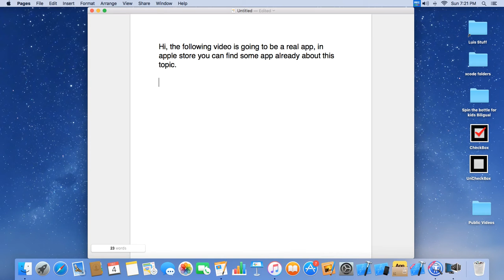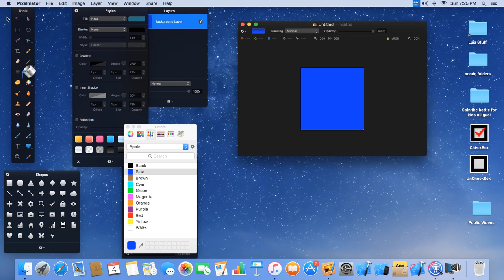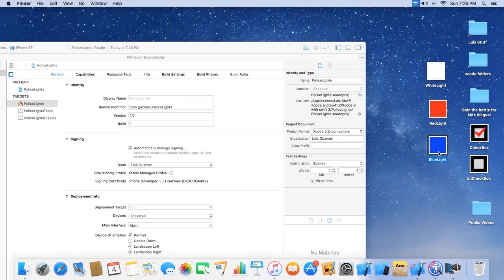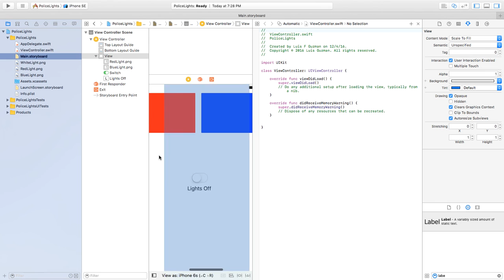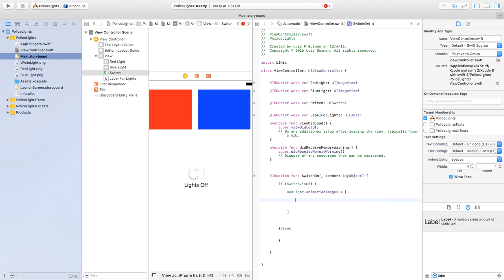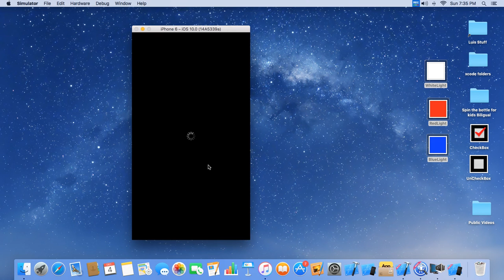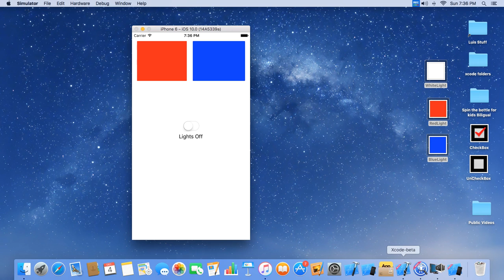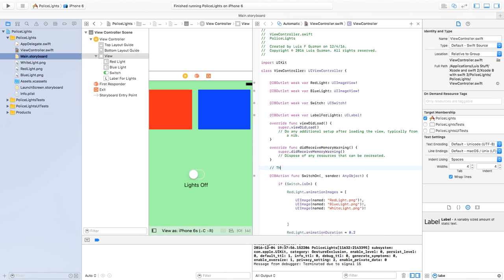Police Lights simulation Using UIImage animation, Switch (Xcode 8 and Swift 3)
Police Lights app using UIImage animation in Xcode 8 and swift 3